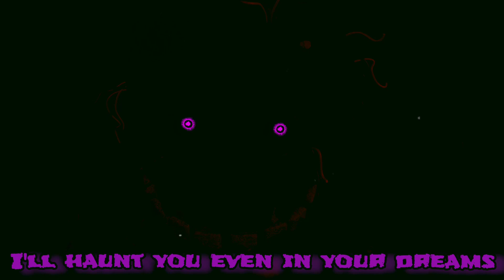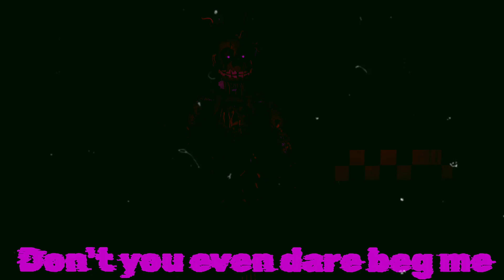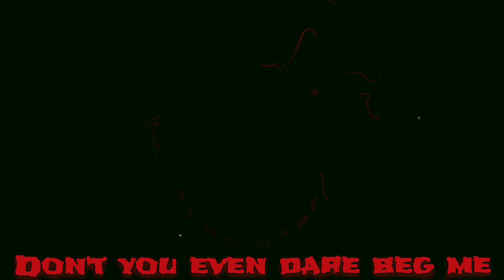Five Nights at Freddy's 3 Song - LIL WRONG (Instrumental)